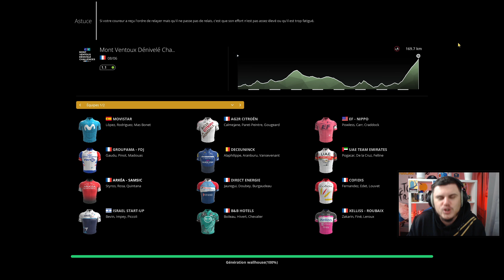CONTRE POGACAR DANS LE MONT VENTOUX #21 PRO CYCLIST - Pro Cycling Manager 2021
On se bat contre Pogacar dans le Mont Ventoux et on dispute la Route d'Occitanie !
Saison 2 en Pro Cyclist avec un grimpeur - puncheur chez Arkéa Samsic sur Pro Cycling Manager 2021.

00:00 - Intro
01:04 - Annonce: Dans la roue d'Anthony Turgis
01:48 - Mont Ventoux Dénivelé Challenge
07:33 - Route d'Occitanie: Etape 1
09:06 - Route d'Occitanie: Etape 2
11:03 - Route d'Occitanie: Etape 3
17:02 - Route d'Occitanie: Etape 4
20:39 - Championnat de Belgique ITT
21:49 - Championnat de Belgique
25:04 - Résultats CN + TDF 2022
25:59 - Outro